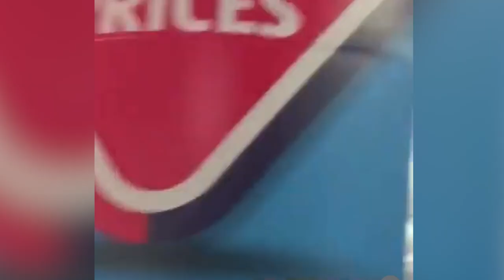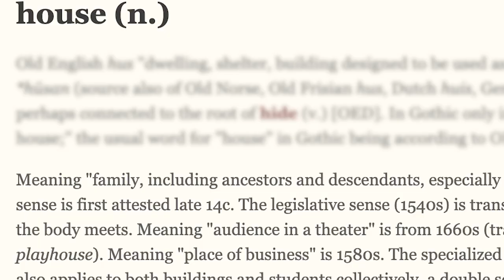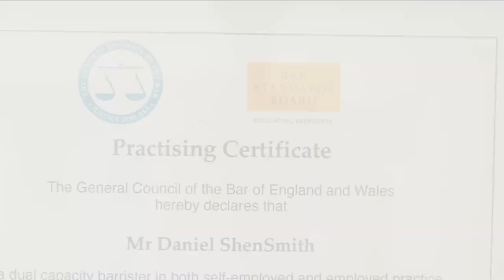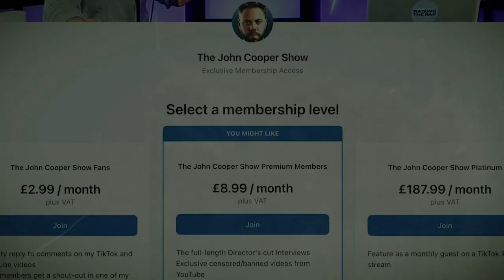Breaking Free from Corporate Slavery | Pete Stone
RAISING THE BAR | Pete Stone | Breaking Free from Corporate Slavery

Incredible chat with Pete Stone from The Sovereign Project, who breaks down exactly how we become corporate slaves from birth and our "dead entity" is created via our birth certificate, and we become an asset to the state and floated on the stock market.  We then become ghost directors of this account, without us knowing and spend our entire lives being controlled by it.

At the moment all equipment and studio hire comes out my own pocket and there is no sponsorship or monetisation.